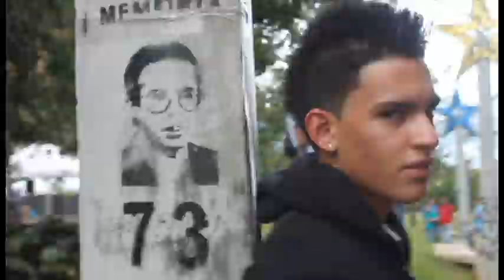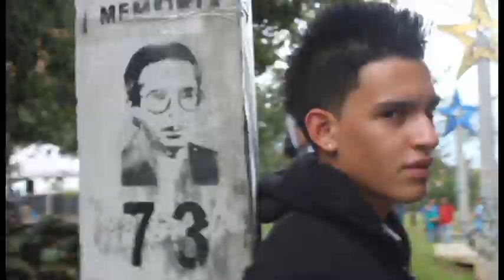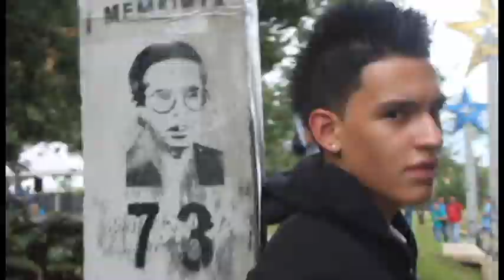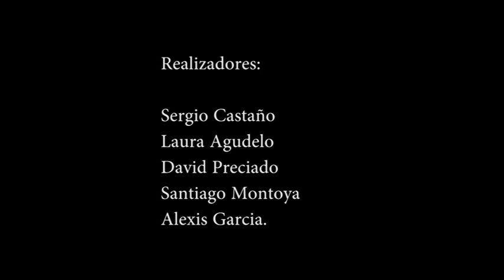Lo que tus ojos no ven-Aguirre Ft The Warrior Ink